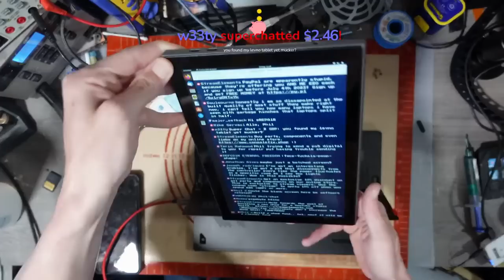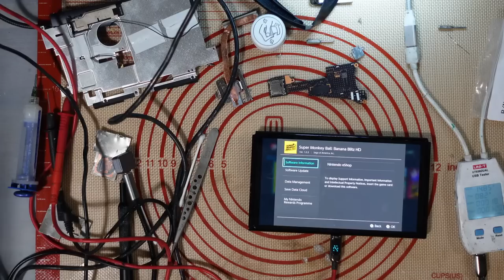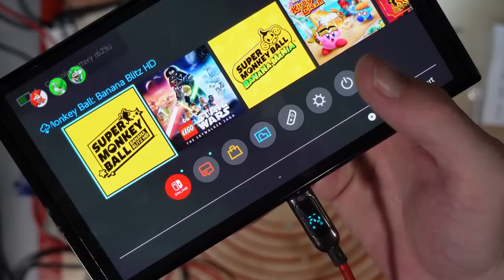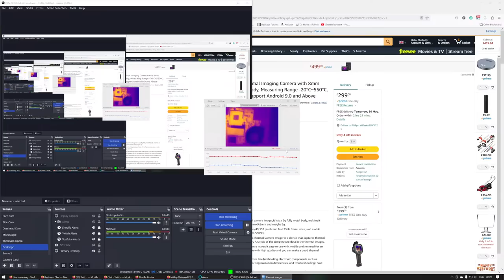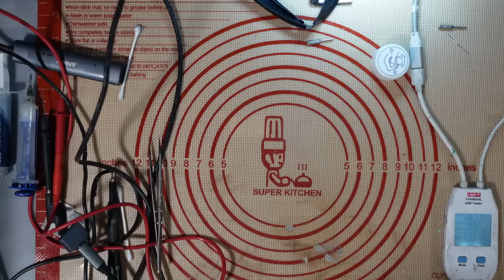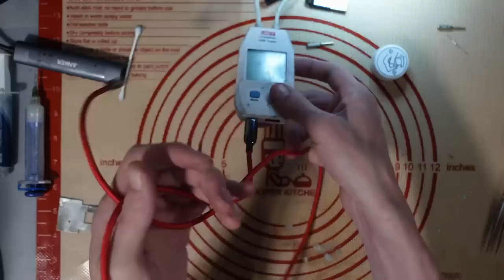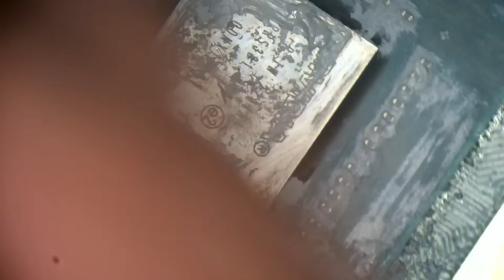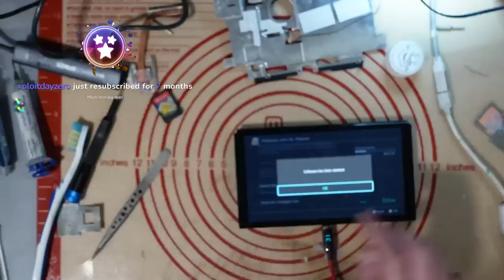It's A Fixin' Kind Of Day! Let's Do The Thing...